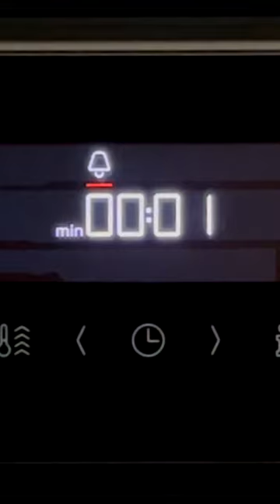A pop beat for coffee lovers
❤️ Do you like the music in my videos? You'll love my latest EP

📝 VIDEO DESCRIPTION: Just a beat with an AeroPress